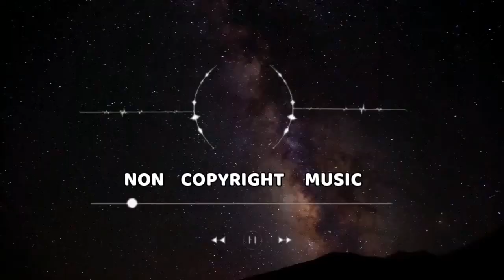Tropical House - Non-Copyrighted Music Instrumental by ved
If you like this Tropical House music instrumental for videos, do not hesitate to leave a comment or to like the video.